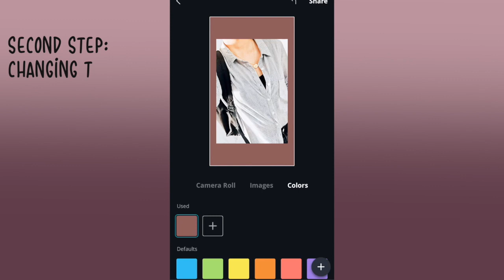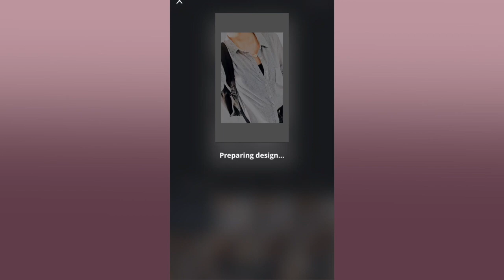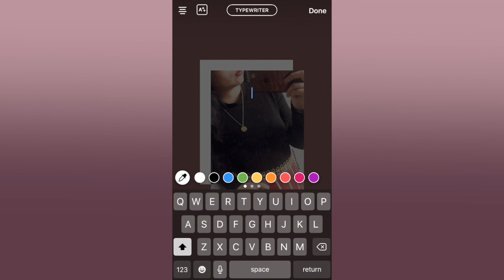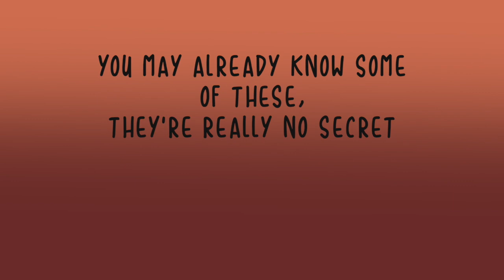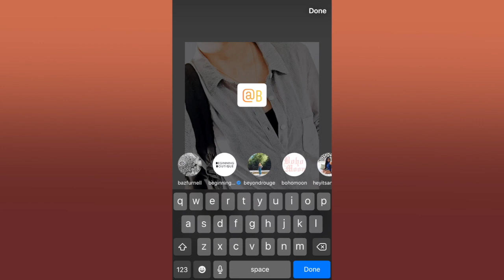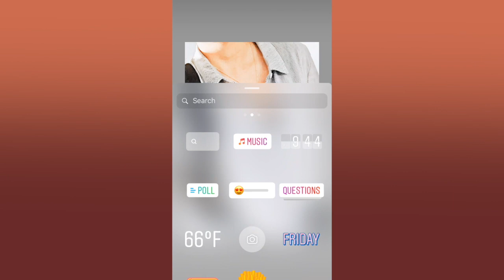How I Do My IG Stories + Tips & Tricks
Please no bashing, I did this for fun :D Let me know if you'd like more videos like these.

♫ Music ♫
➩ Provided by Epidemic Sounds
Song: Niclas Gustavsson - The Balearic Dreamer 2